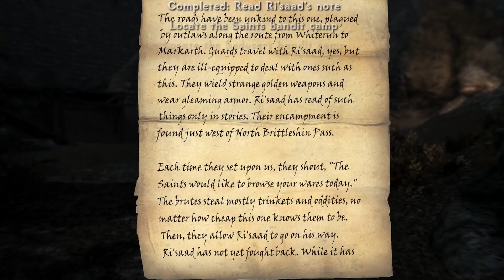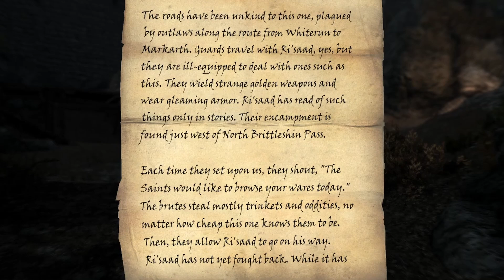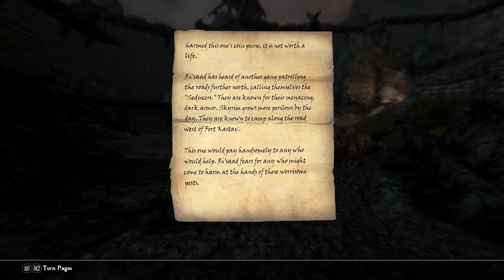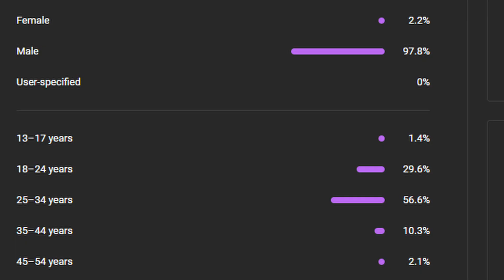T H E C L A W (Modded Skyrim: Haraldson Saga Part 2)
After a silly endeavor, wrought with failure, Triple H dusts himself on and takes on a mighty quest: grave robbing.

MOD COLLECTION on Nexus: (fair warning, you will more than likely see adult content. The game is also rated M, but I know most people don't care lol. I just don't want to break youtube's vague guidelines.